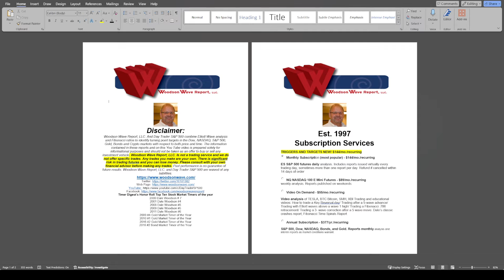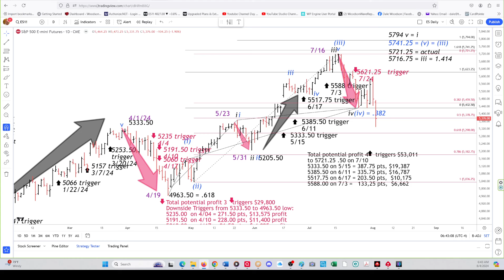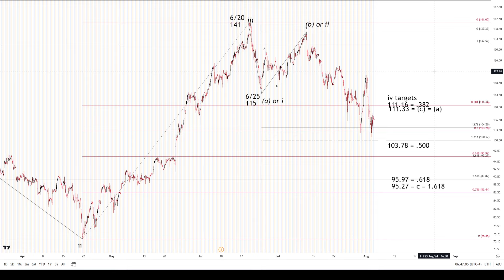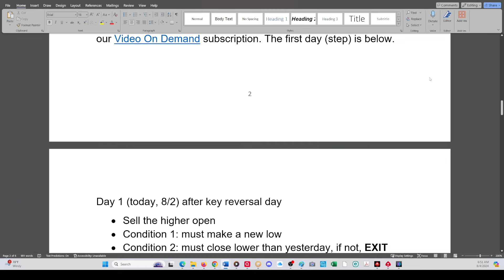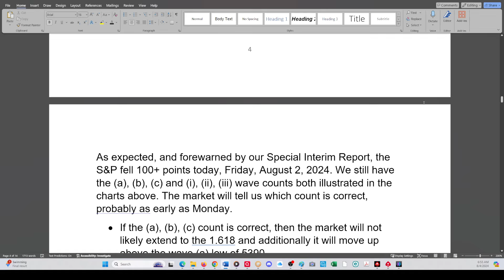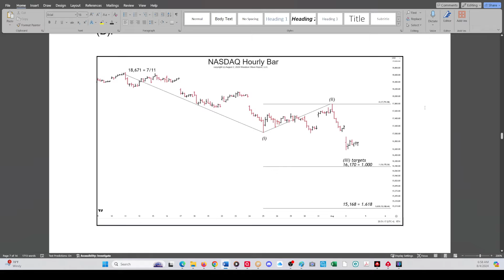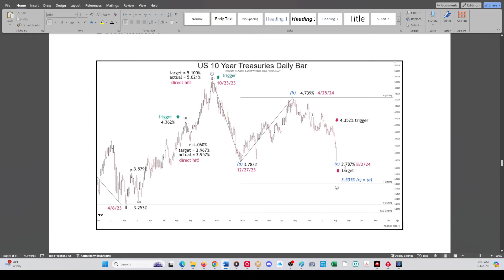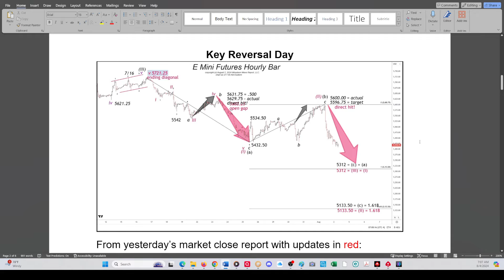080424 Elliott wave & Fibonacci price & time analysis NVDA, Dow, S&P, ES, NASDAQ, Gold, Bonds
080424 Elliott wave & Fibonacci price & time analysis NVDA, Dow, S&P, ES, NASDAQ, Gold, Bonds

Timer Digest’s Honor Roll Top Ten Stock Market Timers of the year
2000 Dale Woodson # 7
2001 Dale Woodson #4
2008 Dale Woodson #5
2009 Dale Woodson #5
2011 Dale Woodson #6
2009 #4 Gold Market Timer of the Year
2010 #1 Gold Market Timer of the Year
2016 #2 Gold Market Timer of the Year
2016 #2 Bond Market Timer of the Year

Est. 1997
Subscription Services
TRIGGERS AND TARGETS NEW! $144/mo./recurring

Monthly Subscription (most popular) - $144/mo./recurring
ES S&P 500 futures daily analysis. Includes reports issued virtually every trading day, sometimes more than one report per day. Refund if cancelled within 14 days of order

NQ NASDAQ 100 E Mini Futures - $89/mo./recurring
weekly analysis. Reports published on weekends

 Video On Demand - $55/mo./recurring
Video analysis of TESLA, BTC Bitcoin, SMH, XBI Trading and educational videos: How to trade a Key Reversal day/ Trading after a 5-wave advance/ Trading with Elliott waves above a wave 1 high/ Trading a Fibonacci .786 retracement/ Trading a 3- wave correction after a 5 wave move. Dale’s classic crashes report, Fibonacci Time Spirals Report

 Annual Subscription - $377/yr./recurring
S&P 500, Dow, NASDAQ, Bonds, and Gold. Reports monthly analysis and interim reports as market conditions warrant.